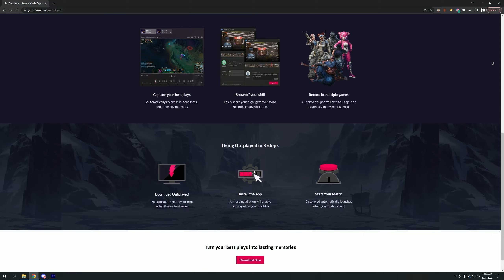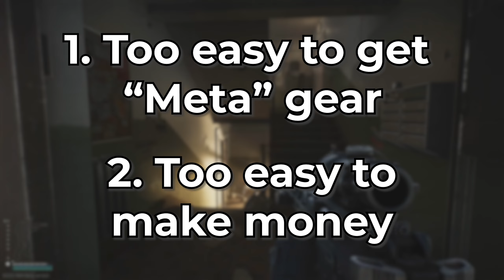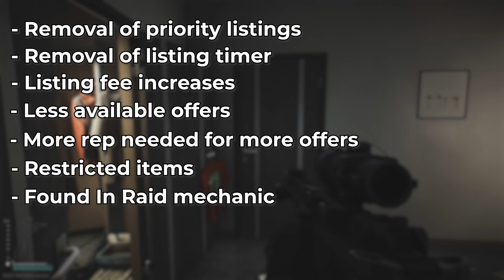The Flea Market is NOT The Problem...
Download Outplayed to capture the best moments of your game for FREE

Come check me out on Twitch!

00:00:00 - Intro
00:00:17 - Sponsor!
00:00:54 - Video

One of the most common criticisms that I hear about Escape From Tarkov is that the Flea Market ruined the game and a lot of people want it to be removed. In this video I wanted to break down why I think that what is frustrating about the flea market is just a symptom and not the core issue plaguing the economy in Tarkov.